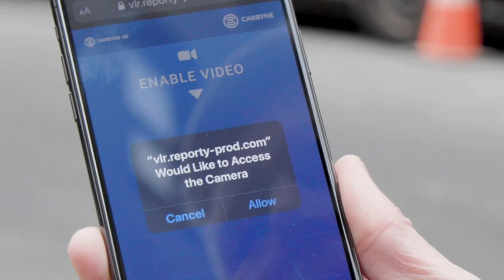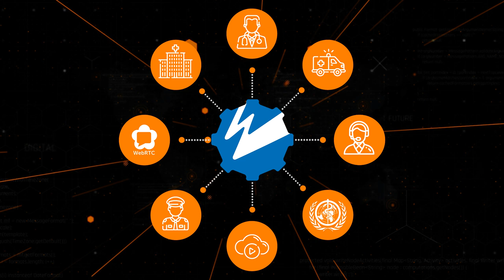Carbyne 911 | Wowza Case Study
Recognizing the need for innovation in legacy 911 environments, Carbyne created a live video chat solution that aggregates multiple channels of information for emergency call centers (ECC). The c-Live platform taps into the rich data opportunities available for mobile-based 911 calls to streamline communication, increase response efficiency, and save lives.